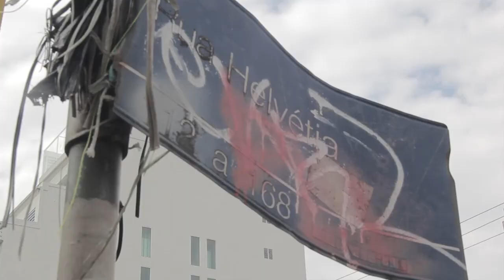Vaidapé no ato contra as remoções na Cracolândia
Confira a cobertura da Vaidapé do ato do dia 24/05 contra as remoções na Cracolândia e a operação policial realizada pelo prefeito João Doria e o governador Geraldo Alckmin na região da Luz, centro de São Paulo.

Imagens: André Zuccolo
Reportagem: Iuri Salles e Gil Reis
Edição: Thiago Gabriel